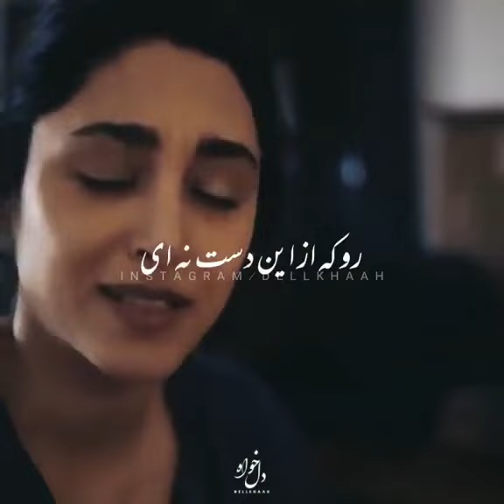مرده بودم زنده شدم 💔😢 || گریه بودم خنده شدم😊